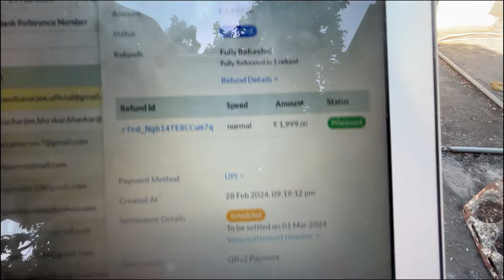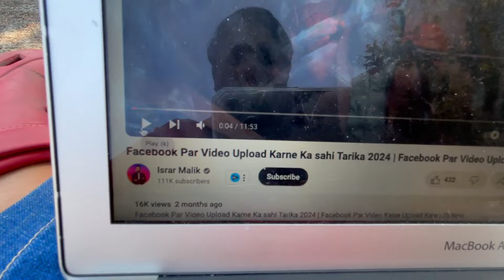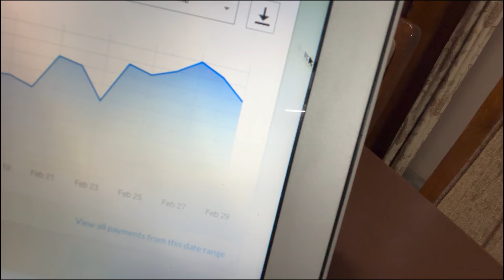First Day Without A Job | No Salary On Salary Day | Shikhar Suri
Pehla din bina job ke...Independence Day jiska main kabse intezaar kar rha tha..